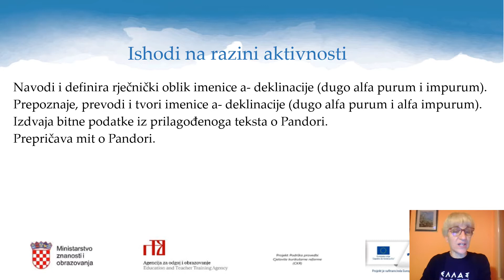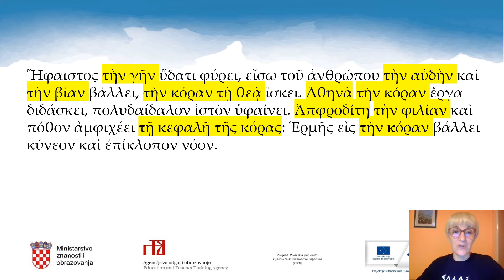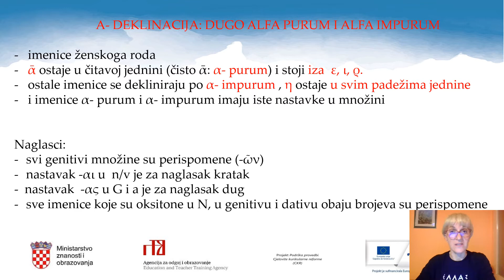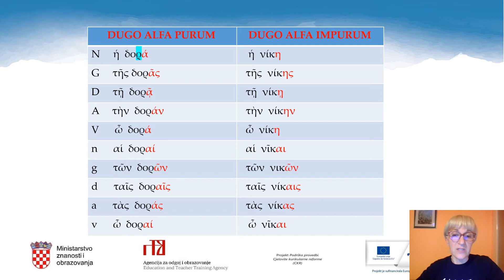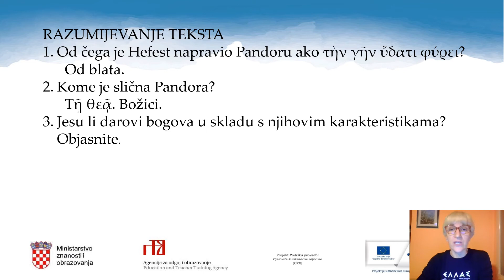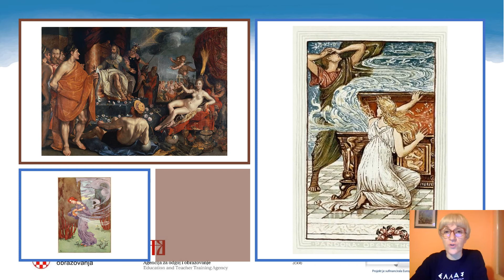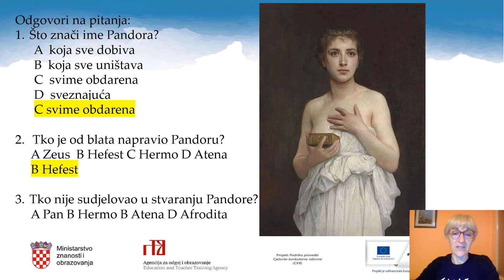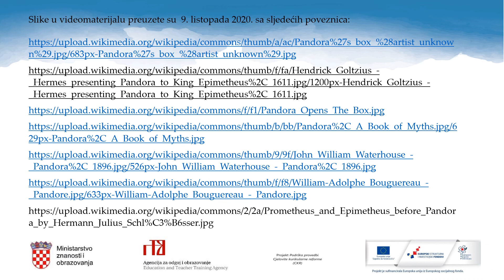Grčki jezik 1.r SŠ (početnici) - Pandora, a- deklinacija, dugo alfa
Autor: Lada Čulin